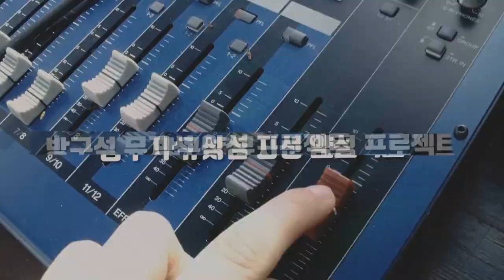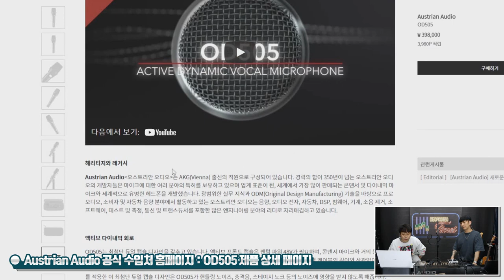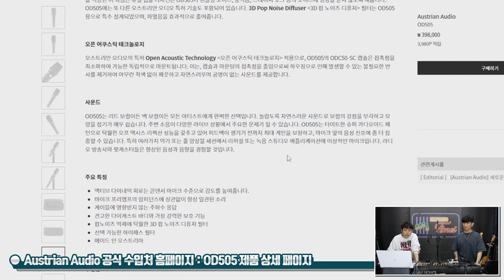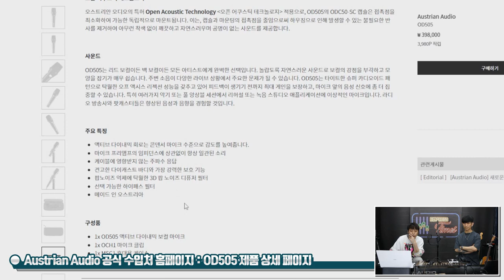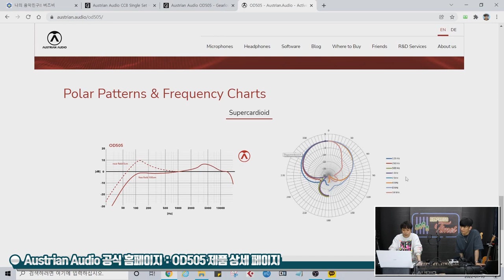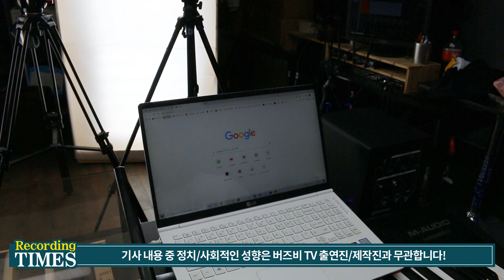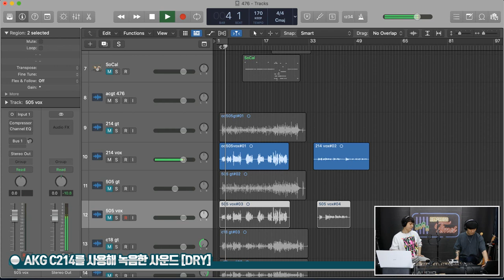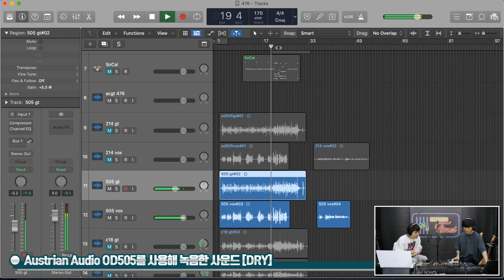[RecordingTimes 433회] Austrian Audio 다이나믹 마이크 OD505